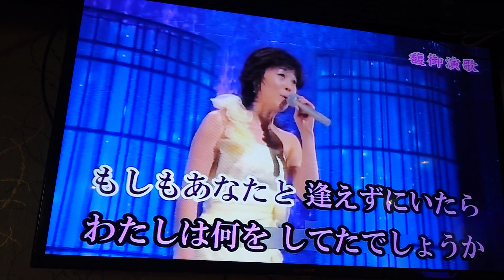Amy翻唱 時の流れに身をまかせ 唄 水森かおり {朱攝影} [富士櫻卡拉OK]環境幽靜歌聲會友。